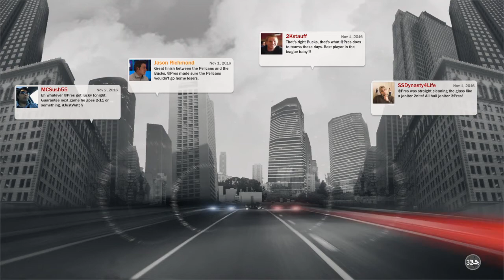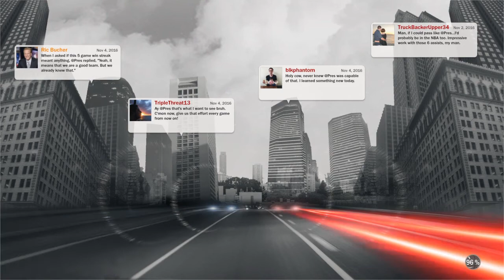NBA 2K19 - HOW TO BECOME A 99 OVERALL! [FASTEST WAY]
This is a video about me telling you on how to be a 99 OVERALL PLAYER!
I will show you on  how to get Attribute Upgrades for your MyPlayer so you can get a 99 OVERALL!
DR0P A LiKE!